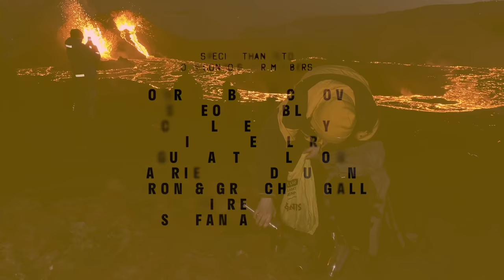The Volcano: A Memoir (Part 2)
On the 19th of March 2021 a new eruption started in the southwest corner of Iceland, on the Reykjanes peninsula. Although there were signs and signals that this volcanic activity could be anticipated, nobody truly expected what happened next: something that changed the landscape and the culture of Iceland forever.

Join Valur Grettisson and Josie Anne Gaitens of The Reykjavík Grapevine as they review the life–and eventual death–of the Geldingadalir volcano.

In the second episode of this series on the Geldingadalir volcano, we look at the night the eruption actually took place, and how people reacted to the breaking news.